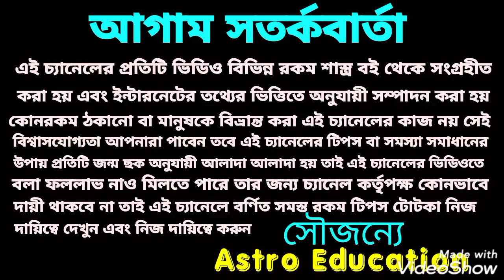বৃশ্চিক রাশির মাসিক রাশিফল! December 2020!